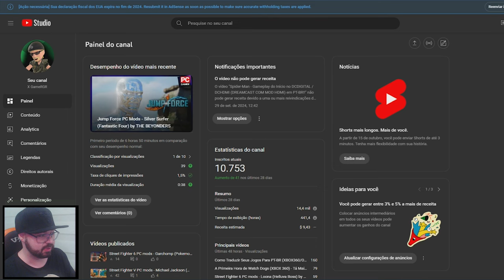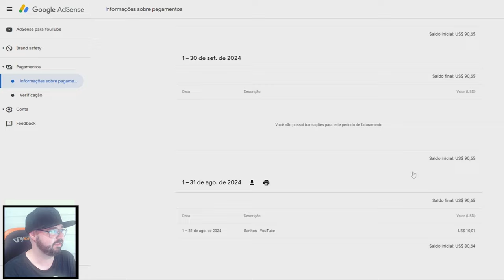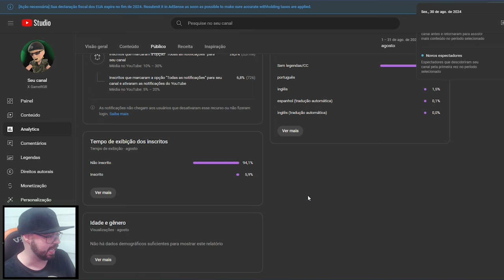Ganhos de Agosto REVELADOS #03 - Quanto um Canal Pequeno Pode Ganhar?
Quanto Ganha um Canal Pequeno no Youtube com 10 mil Inscritos?

Muitas pessoas me perguntam: "quanto você ganha do youtube".

Por esse motivo, resolvi trazer  esse vídeo e apresentar em uma serie o crescimento do canal e metas que temos aqui assim como mostrar tudo para vocês em relação ao meu ganhos com Adsense!

Índice:
00:00 - Introdução
00:17 - Conseguimos Parceria?
00:27 - Conteúdo de agosto
01:00  - Analytics
01:10 - inscritos Atuais
01:41 - Quanto ganhei em Agosto
02:13 - Performance da Receita
02:37 - Adsense
02:48 - Espectadores
03:20 - Encerramento